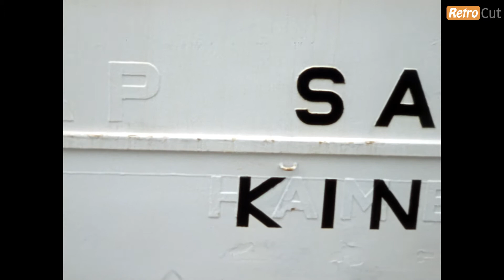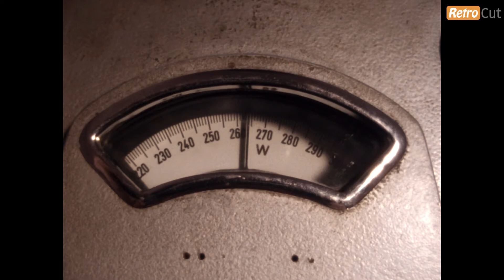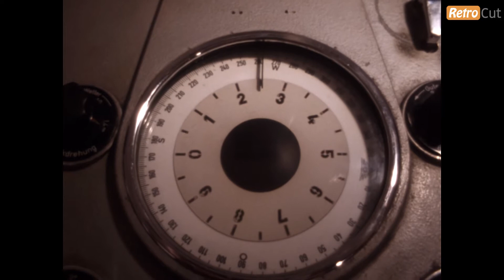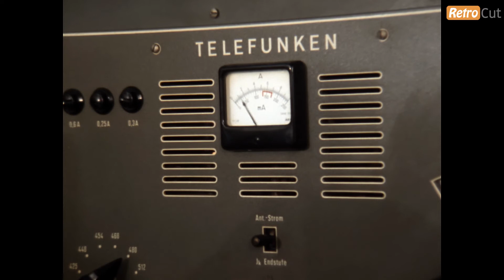Cap San Diego 1986 | RetroCut